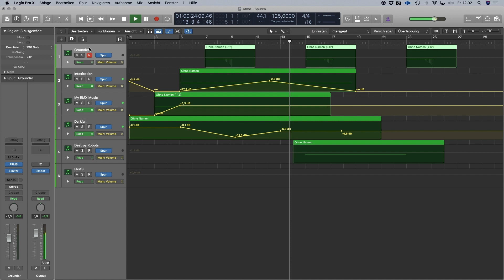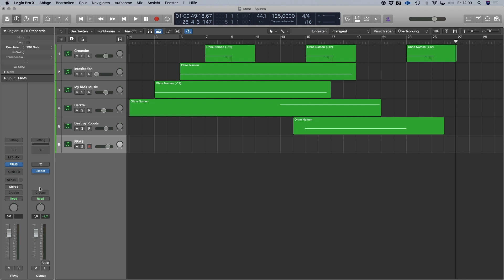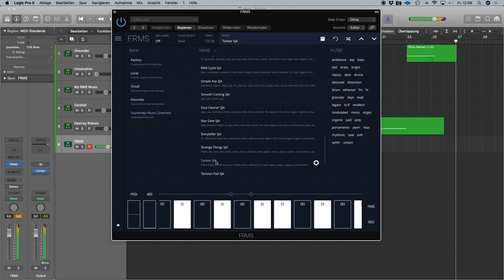FRMS Supremeja Music Preset Pack Tour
The almighty ‘Supremeja Music Preset Pack’ is stocked full of atmospheric, cinematic soundscapes, leads, effects and more.

Who better then, to guide us through a quick demo of its awesome capabilities, than the main man himself: Supremeja Music!

Check out our latest YouTube video where we are joined by Gotthard Ortner, who takes us on a journey through the wonderfully rich creations contained within the pack he created especially for Imaginando.

We challenged Supremeja Music to showcase the ‘Supremeja Music Preset Pack’ to us and we were delighted with the result! See and hear it for yourself, right now on YouTube.